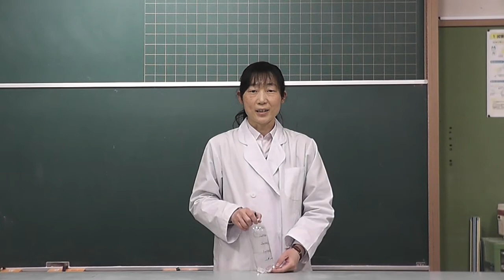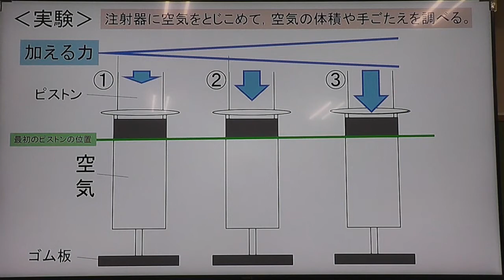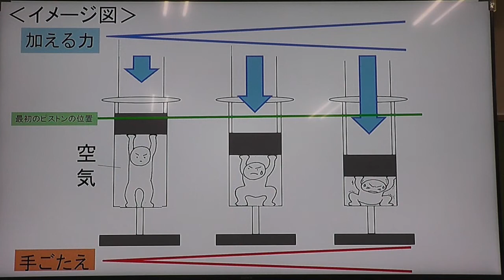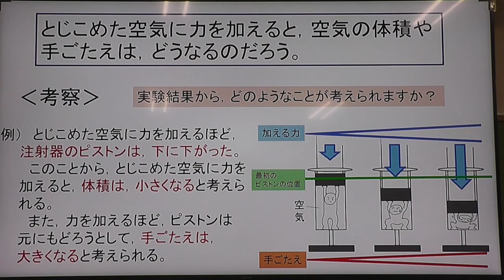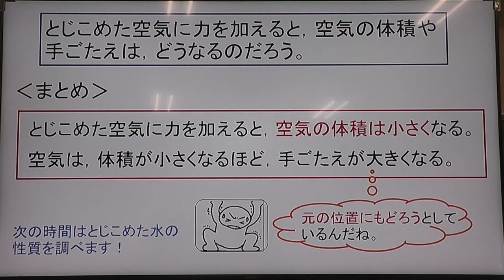小４理科（大日本図書）とじこめた空気や水①